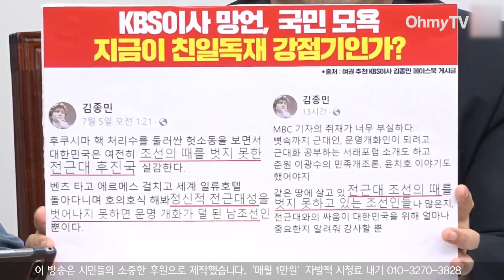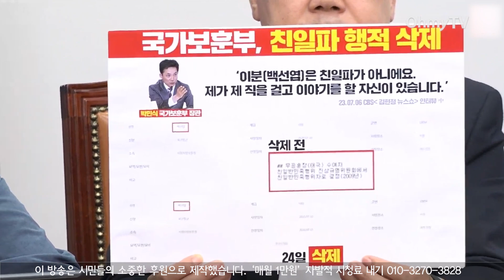직무 복귀가 즐거운 이상민? 장경태 "사람의 탈을 쓴 악마는 이를 보고 하는 말"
더불어민주당 최고위원회의가 26일 오전 국회 당대표 회의실에서 열렸다. 이 영상은 전체회의 중 장경태 최고위원의 발언을 담고 있다.